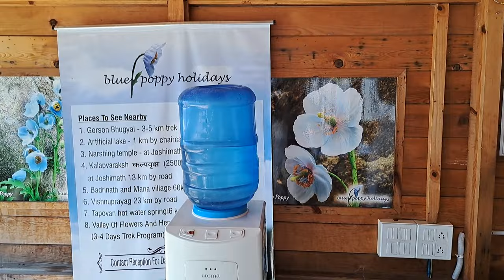Rooms, restaurant and views of the Blue Poppy Resort Auli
Blue poppy resort has three type of rooms.
Double occupancy hut, Triple occupancy hut and Family room, watch this video to see the details.